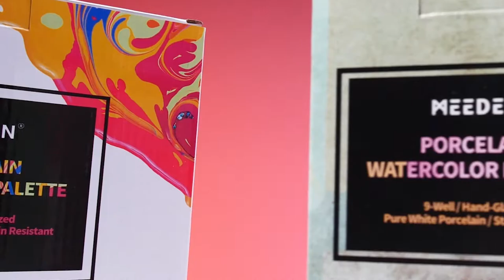Nine Pieces in One Set Palette